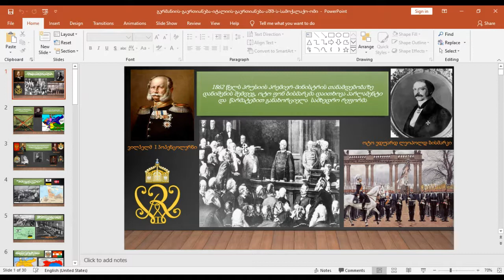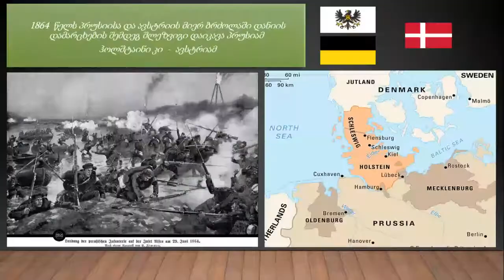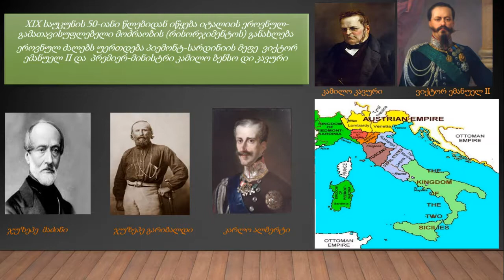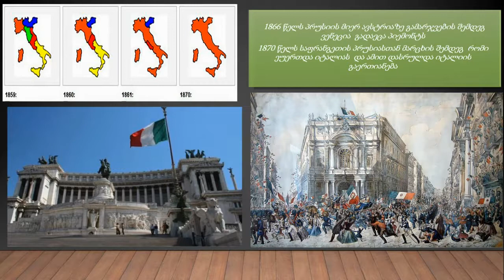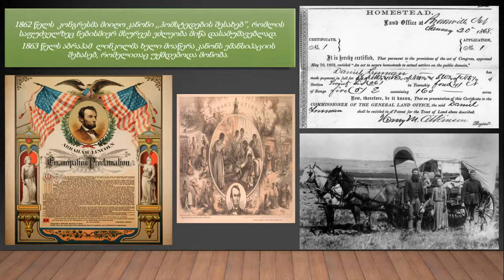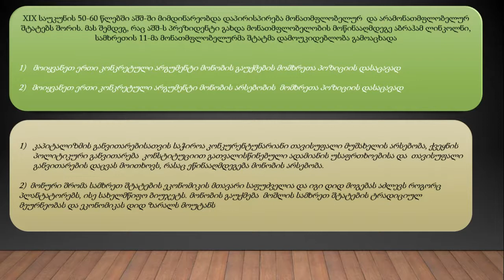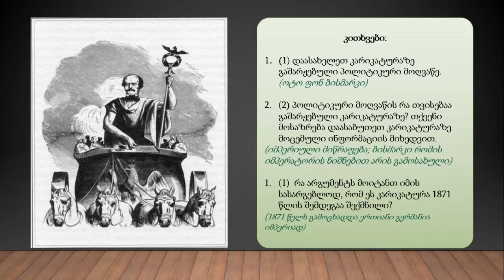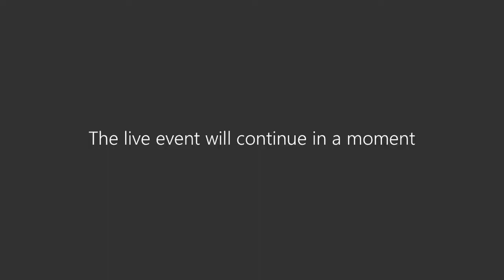13. ვებინარი - გერმანიის გაერთიანება; იტალიის გაერთიანება, ამერიკის სამოქალაქო ომიs Vebinari - Germa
ტელესკოლის და განათლების სამინისტროს 2020 წლის პროექტი -  ვებსკოლა წარმოგიდგენთ ვებინარებს